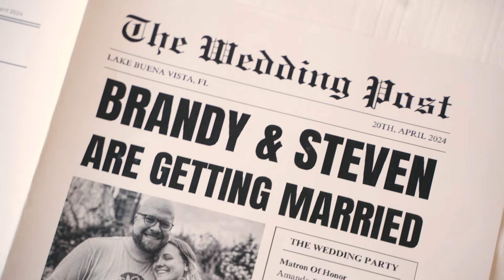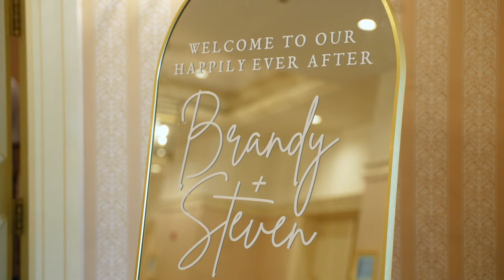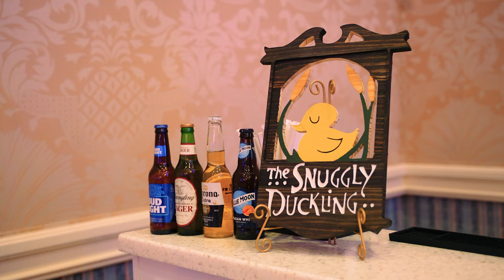Tangled-Inspired Disney Fairytale Wedding | Disney's Grand Floridian Resort and Spa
Every Golden View Video is unique to each couple. We create our videos to be a reflection of the true wedding day and preserve the memory that our couple wants to keep. We'll work hand in hand with you to preserve a memory you'll love.

Want us at your wedding?
Planning a cruise wedding? We offer photo + video packages exclusively for our destination wedding couples! Inquire to our website for a custom quote.

Venue: Disney's Wedding Pavilion at Disney's Grand Floridian Resort and Spa
Saint Augustine Ballroom and Disney's Grand Floridian Resort and Spa